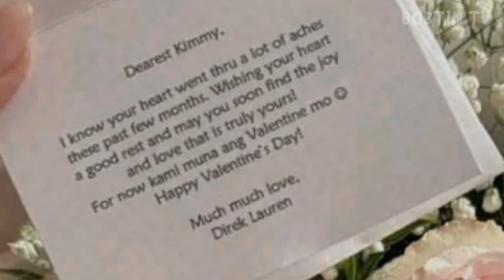KIM CHIU NAKA RECIEVE NG BOQUET GALING KAY P, SYA PALA SI "P"